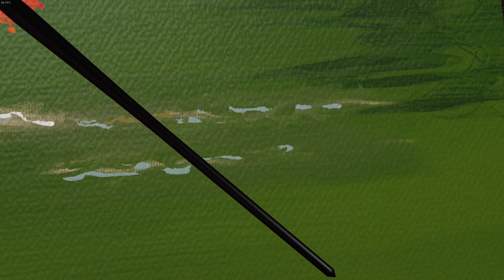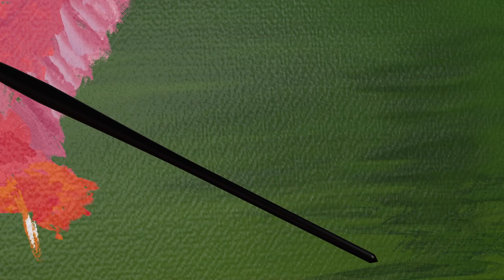spoonbill Vermillion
Painted in VR with Vermillion